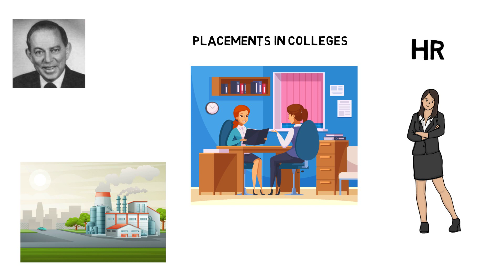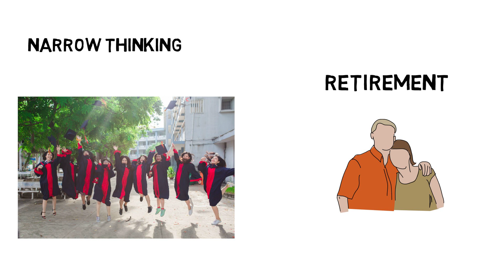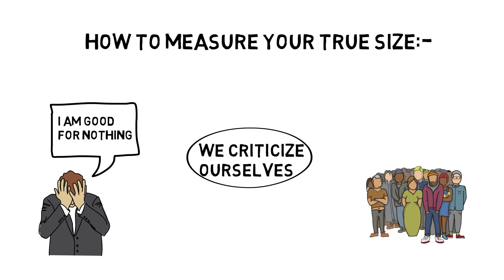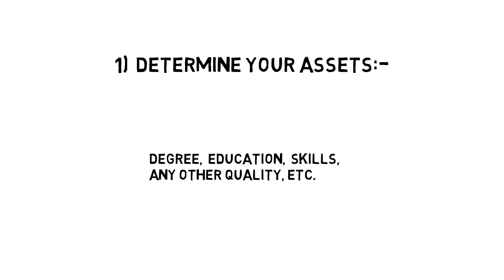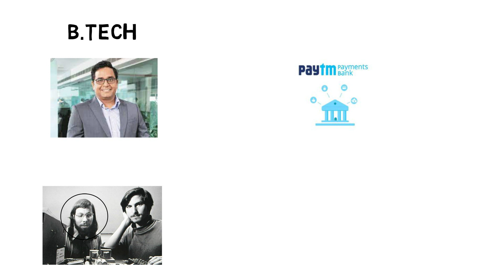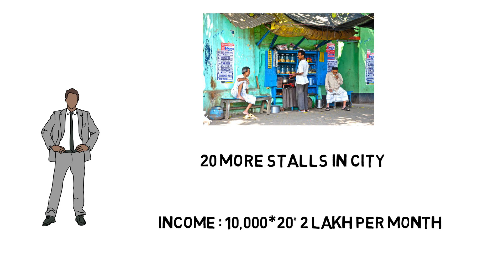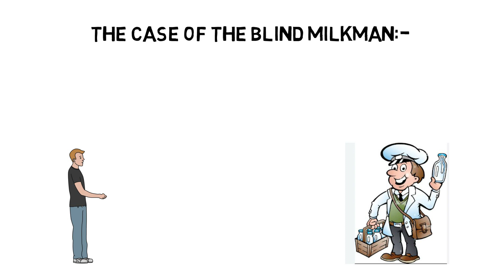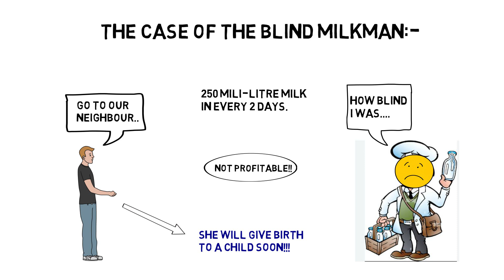The Magic Of Thinking Big By David J. Schwartz Summary In Hindi (Part 2) || David Schwartz Audiobook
We Discuss The Key Concepts And Strategies Outlined In The Book, Providing You With Practical Advice Hindi Translation. The Magic Of Thinking Big By David J. Schwartz Summary Will Help You Understand Some Of The Key Concepts Written In This Book. If You're Looking For The Magic Of Thinking Big Summary In Hindi, This Is The Perfect Video For You. I Have Also Given Link Of Magic Of Thinking Big In Hindi Edition Below:-

David Schwartz Audiobook

David Schwartz Magic Of Thinking Big

The Magic Of Thinking Big By David J. Schwartz Audiobook

Magic Of Thinking Big Audiobook

The Magic Of Thinking Big Audiobook Full In Hindi Summary

The Magic Of Thinking Big Audiobook In Hindi